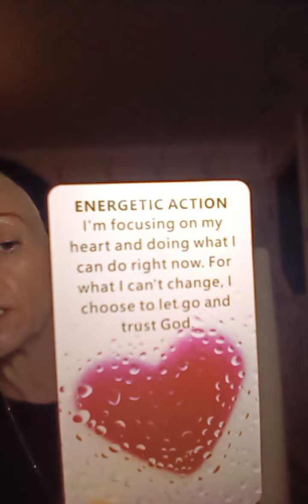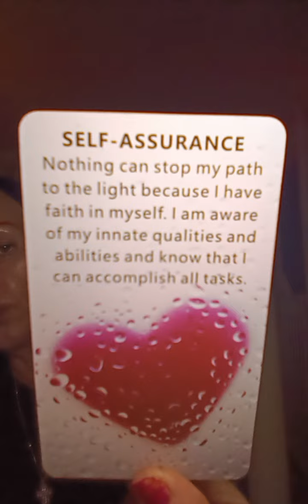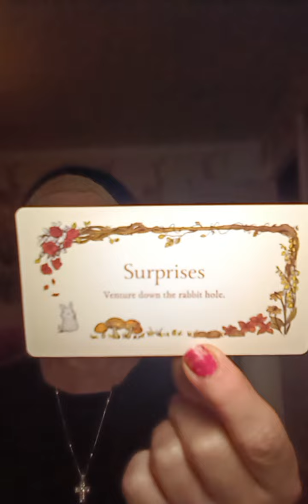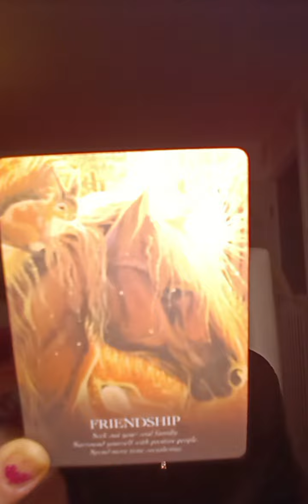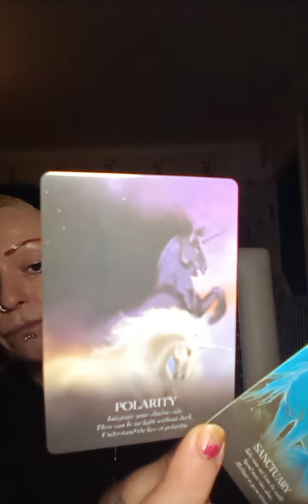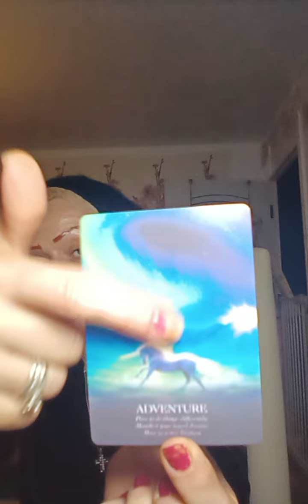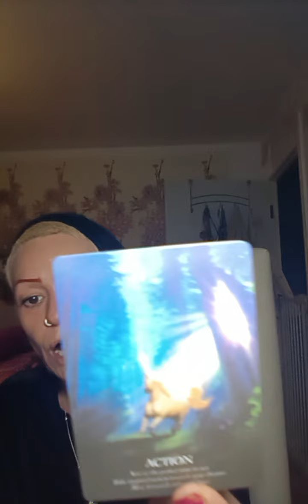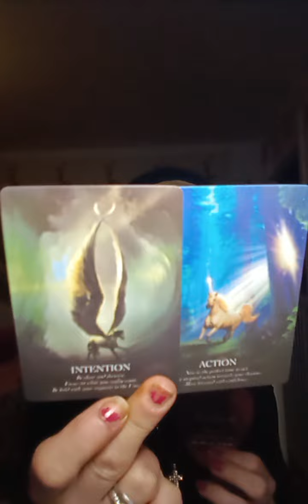Your Close To Your Dreams ,BUT You Still Have A Cling On In Your Energy 🙄 OH FFS 😬